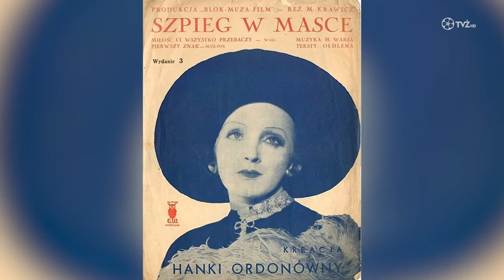Gwiazdy Piosenki Retro, odc. 5 - Hanka Ordonówna, cz.2.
"Gwiazdy Piosenki Retro" to program realizowany przez Telewizję Żyrardowską.
Prowadzi Maciej Klociński.